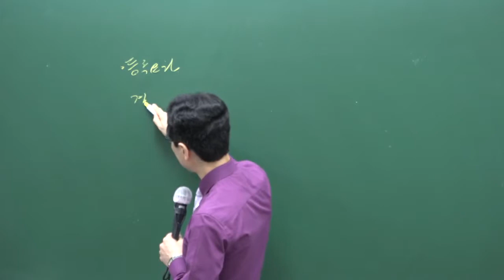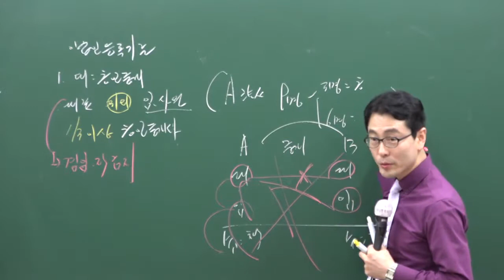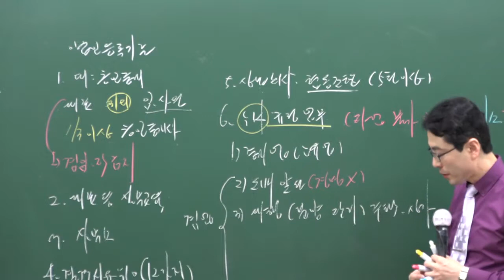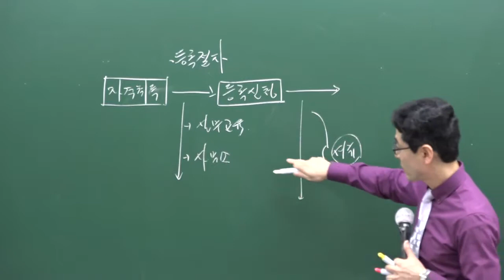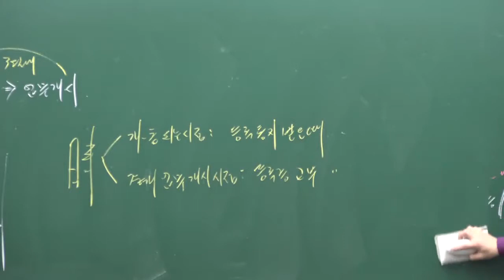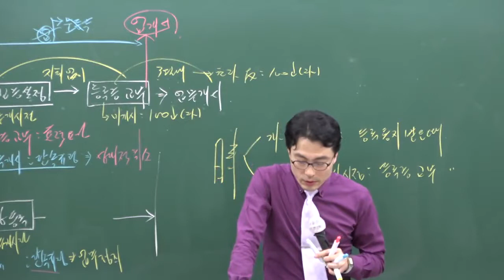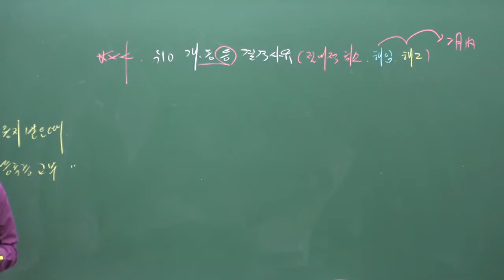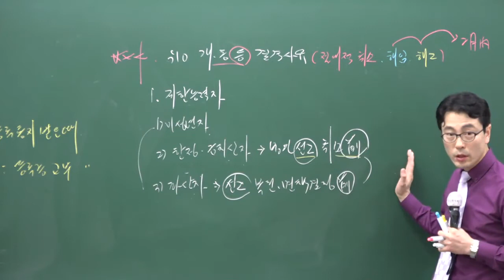[구리]남양주공인중개사학원 합격닷컴공인중개사무료동영상 중개사법령및실무 이상기교수추천 - 6강 등록기준(p.70)